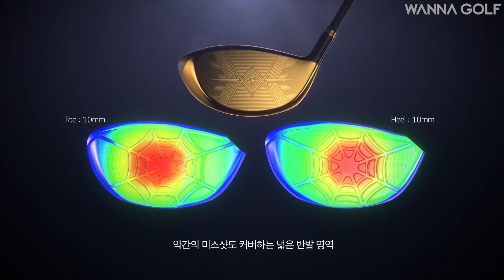고반발 드라이버 정말 쉽게 멀리 나가네요 | 마제스티 로얄 , 셔틀골드 ㅣ 골프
카카오 ID : woods 6636

火요일 金요일엔 김현우프로 !

[ 구독 ] or [ 좋아요 ] 는 기본
[ 알람 설정 ] 센스 입니다~ ^^